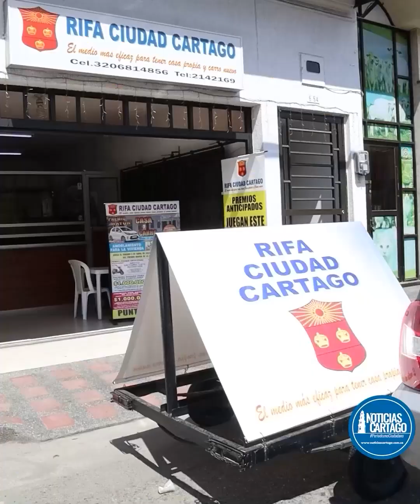Emisión Matinal del 22 de Octubre de 2024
Bienvenidos a nuestra Emisión Matinal del 22 de Octubre del 2024, donde te mantendremos informado con las noticias más importantes del día. No te lo pierdas, ¡te esperamos!

🕖 Recuerda nuestra Hora de inicio: 7:00 a.m.
📅 Días de emisión: De Martes a Sábado

¡Comienza tu día con las noticias en Noticias Cartago!